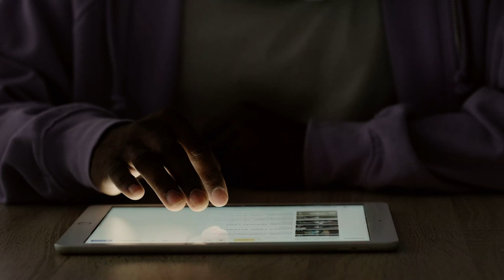CSU's College of Military Studies and Leadership – Kaleth Wright, Trustee